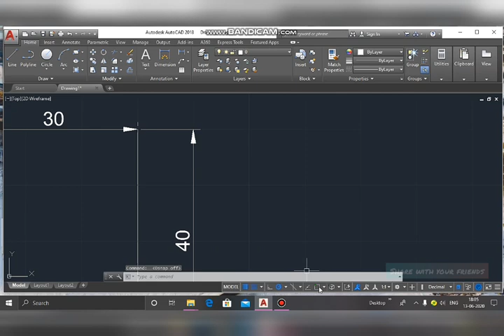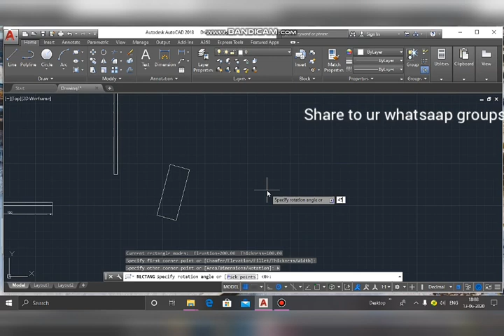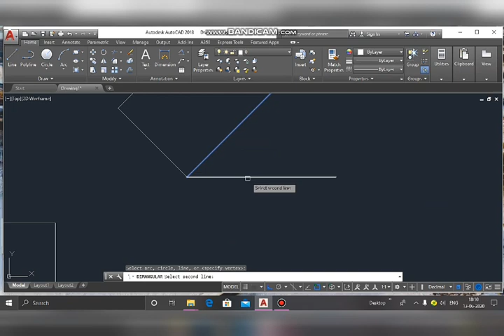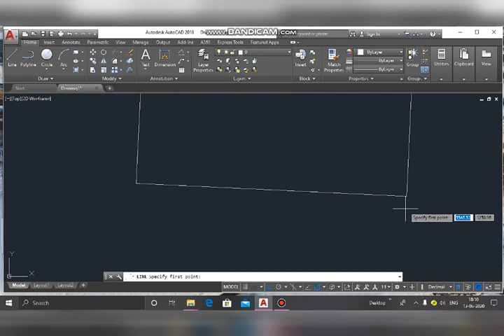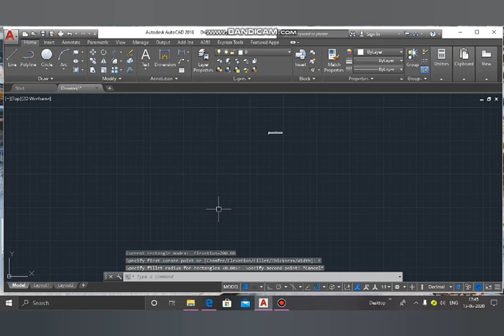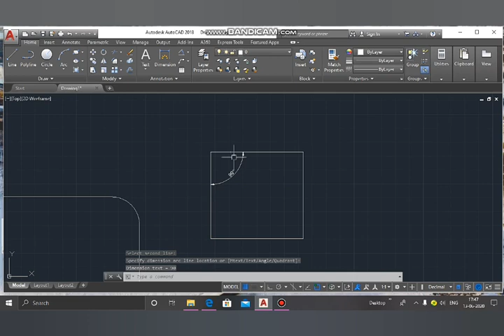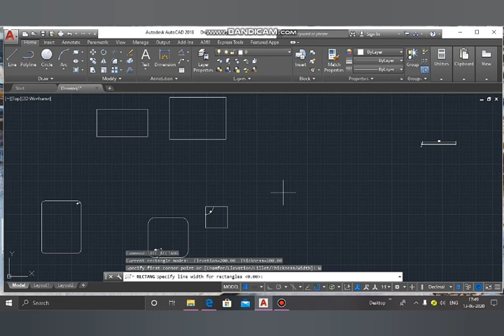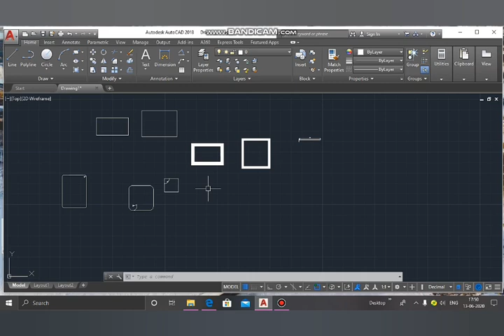Civilengineering,AutoCad,Planning (part-3)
In this video we will learn how to use Rectangle command in detail.